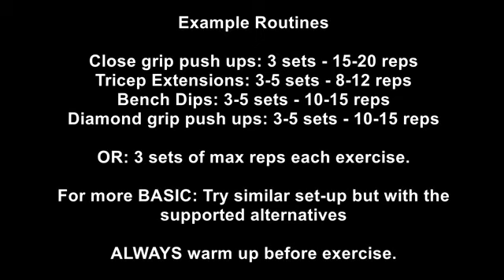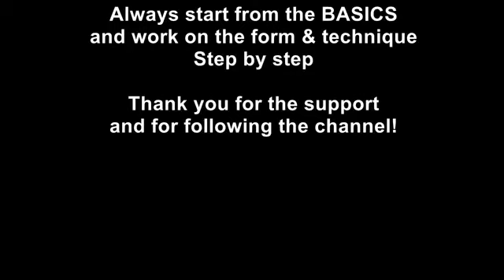Triceps Workout at Home without weights gym equipment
6 pack abs workout
how to get a six pack in 4 weeks
ways to get a six pack
best way 2 get a six pack
how to get a 6 pack in 4 weeks
how to get a six pack for kids
how to get six pack abs for kids
how to work out abs
how to get sick pack abs
how to get sick pack abs fast
Searches related to how to get sick pack abs
six pack exercises
six pack workouts
six pack abs workout
build a six pack
easy 6 pack exercises
6 pack excercises
perfect 6 pack
best exercise to get a six pack
sick pack abs
how to get six pack abs fast at home
how to get six pack abs fast for teenagers
how to get six pack abs fast in one week
how to get six pack abs fast for kids
how to get six pack abs fast for men
how to get six pack abs fast for 12 year olds
how to get six pack abs fast for 13 year old
how to get six pack abs fast video
how to get sick pack
fitness first
fitness pal
fitness depot
fitness world
men's fitness
fitness wiki
fitness reddit
components of physical fitness
planet fitness parents
24 hour fitness yahoo fitness
la fitness fitness pal
planet fitness locations
fitness articles
LA Fitness Locations
Fitness Workouts
Fitness & Exercise
Fitness Workout Programs
Fitness Age Calculator
Muscle Fitness
Planet Fitness
MyFitnessPal
dr oz weight loss
juicing for weight loss
belviq weight loss
Free Weight Loss Plans
Fastest Weight Loss Plan
Chumlee Weight Loss 2013
Superfoods for Weight Loss
big muscles supplements
big muscles nitric whey protein
big muscles fast
what to eat to get big muscles
big muscles xtreme muscle mass
big muscles xtreme weight gainer
big muscles products
big muscles body fuel
big muscle cars big muscle legs women
mike musto big muscle
big muscle picture
big muscle workouts
big muscle female thighs
big muscle bahrain
how to build big muscle
how to lose weight fast how to lose weight in a week
how to lose weight fast naturally
how to lose weight while breastfeeding
how to lose weight with hypothyroidism
Foods for Weight Loss
Lose 10 Pounds 3 days
Lose 10 Pounds One Month
Foods to Reduce Stomach Fat
chest muscles anatomy
chest muscles pain
chest muscles workout
how to build chest muscles
tight chest muscles
chest muscles exercises
chest muscles exercises for men
sore chest muscles
chest muscles diagram
chest muscle pain
how to build your chest muscles pectoralis minor
best exercise for chest muscles sore chest muscles
pectoralis major
Build Chest Muscle Without Weights
Chest Muscle Diagram
Chest Muscle Strain
Chest Muscle Pain
Chest Muscle Exercises
Chest Muscle Pain in Women
Symptoms Pulled Chest Muscle
Build Chest Muscles